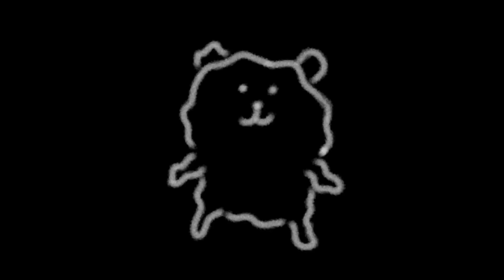Jack stauber(잭 스타우버) - Playlist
~타임라인~
00:00:00 Coffee
00:01:00 Dead weight
00:04:09 Gettin' my mom on
00:06:15 Oh klahoma
00:09:21 Thoes eggs aren't dippy
00:11:31 Leopard
00:15:51 Oatmeal
00:16:43 Pizza boy
00:20:44 Cooking with abigail
00:22:20 Paper towels
00:23:15 Beird
00:26:25 Dog nightmare
00:29:22 My plea
00:32:16 Out the ox
00:35:46 Fighter
00:39:47 I understand
00:45:06 Al dente
00:48:26 Just take my wallet
00:49:45 Safe socks
00:52:48 Bothersome
00:56:45 Bread
00:57:41 Finale
00:58:38 Butttercup
01:02:05 New normal
01:03:27 Tow time
01:05:48 Baby hotline
01:10:38 Candy eyes
01:14:51 Deploy
01:19:12 Inchman
01:22:39 Summer sickness
01:26:17 Tea errors
01:30:09 Dinner is not over
01:34:48 Keyman
01:38:31 There's something happening
01:41:37 Cheeseburger family
01:45:46 Peppermint
01:46:20 Cupid
01:50:02 Hamantha
01:55:52 Today today